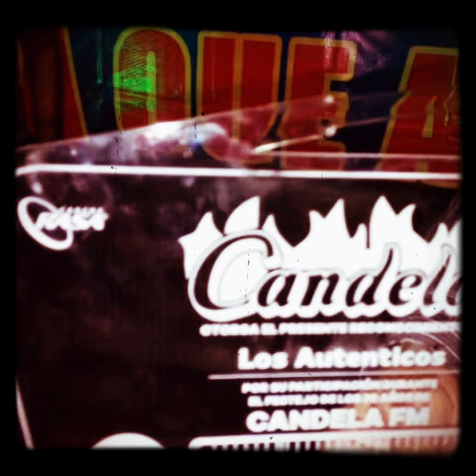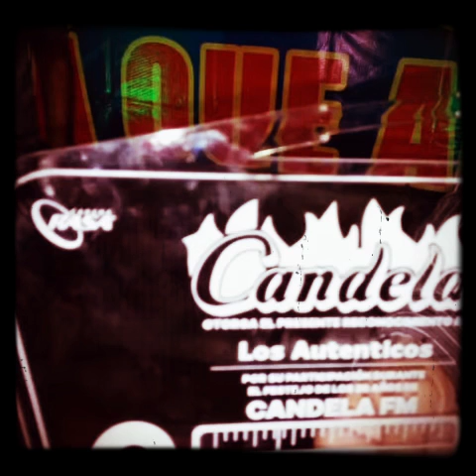La Llorona/Los Auténticos RCA